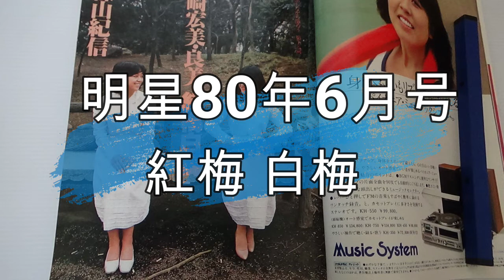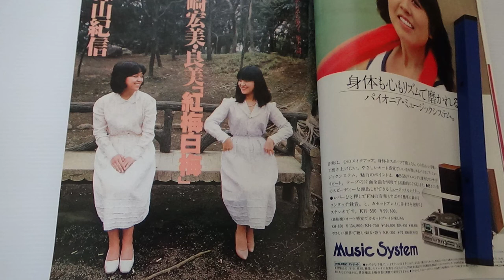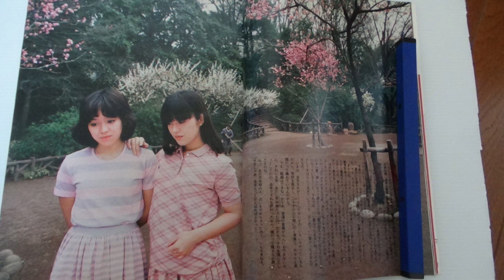岩崎宏美・良美 篠山紀信 話しながら撮ろう 紅梅白梅 明星80年6月号 記事を朗読しました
♯岩崎宏美
記事を朗読しました